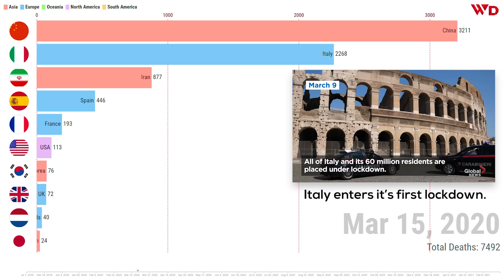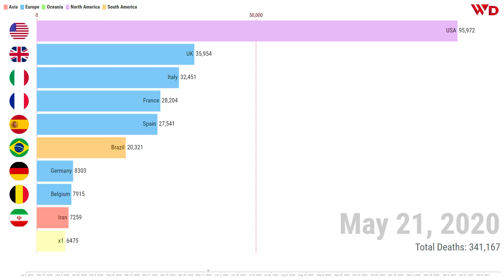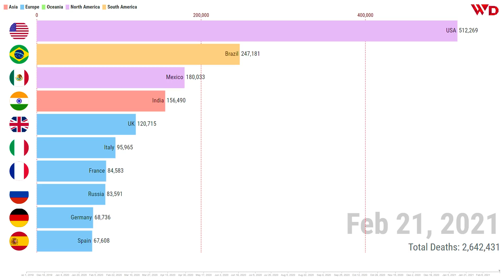Coronavirus Worldwide Deaths | 2019 - 2021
This video assess the impact that the pandemic has had on the world from the start of December 2019 all the way to February 2021.